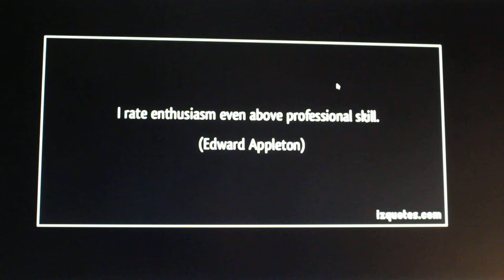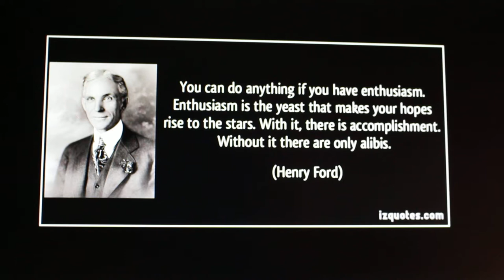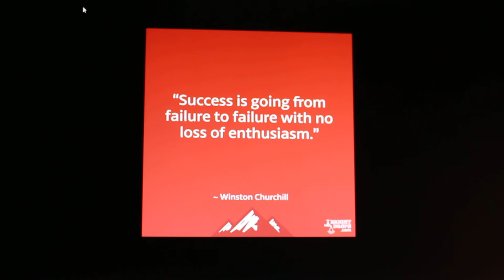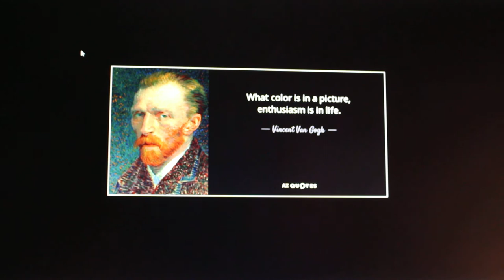"Enthusiasm is the highest-paying job skill!" ONE HIDDEN Secret of VAN GOGH's art!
There was a nobel-prize winning physicist called Edward Appleton, in the early part of the 20th century, who recognized that enthusiasm is a far higher and more important skill than being actually trained!

Van Gogh actually recognized that the colours in his paintings are just like the fiery enthusiasm inside a mind!

Facebook dedicated to this channel and studies in INTUITION and the big unexplored questions, in particular.